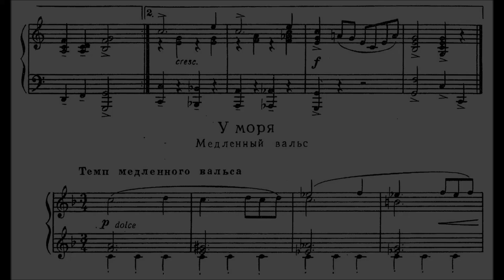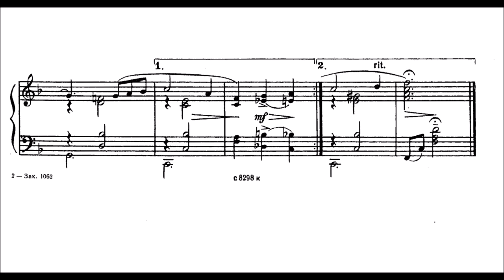Alexander Tsfasman: Slow Waltz "By The Sea"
Alexander Naumovich Tsfasman (Russian: Александр Наумович Цфасман; born December 14, 1906 - died February 20, 1971) was a Soviet Jazz pianist, composer, conductor, arranger, publisher and activist. He was an important figure in Soviet Jazz from the period of the mid-1920s until the late 1960s.

Tsfasman was born in Alexandrovsk (now Zaporizhya, Ukraine) in the Russian empire, and graduated from the Nizhegorod Musical Technicum in 1923, where he played percussion in the orchestra, and graduated from the Moscow Conservatory in 1930 from the piano class of Felix Blumenfeld.